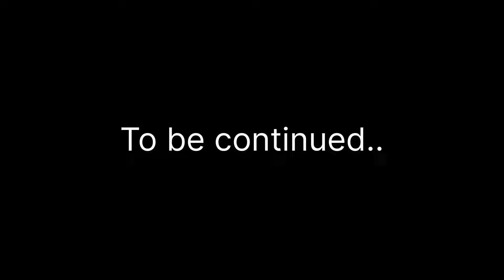-29℃ Degrees Solo Camping In Extreme cold weather | Camping In Winter Part 1 | Spiti Valley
I did camping in Spiti Valley in minus 29 degrees Celsius and this camping was very adventurous. This was the fourth time I was camping in winter snow camping.

Use this link for free one month epidemic sounds

My sleeping bag
My tent
Camping stove
Camping gas
Cooking set
Camping light
camping water bag

My camera
My tripod
My phone
My gimbal
My mic
My wireless mic
Mic adapter

My jacket
My cap
My sunglass
My watch
My shoes
My bag

All My Travel Series Here